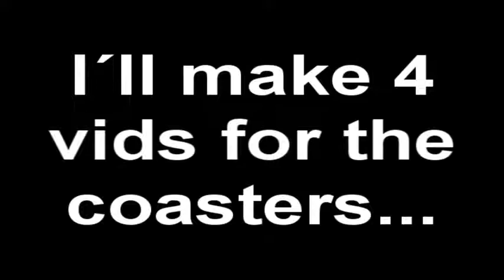RCT2 Rock n´ Metal Amuesement Park (Incomplete and never to finish...)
Well this was supposed to be my entry for xDreamMaster97x´s contest but as i improved a lot on scenery i decided to make another one (i still didn´t start it).

Anyway... here´s all I had done enjoy!

I´ll make 4 vids for the dueling coasters in this park like "fade to black", the ultra-extreme excitement coaster.

P.D: No music